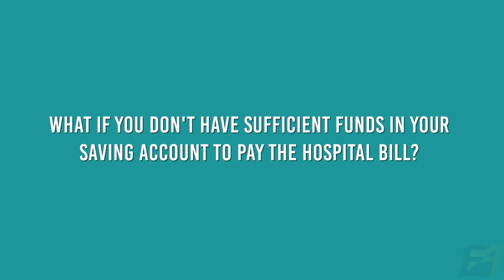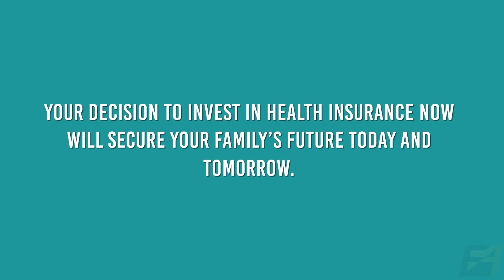Why Health Insurance is important ?